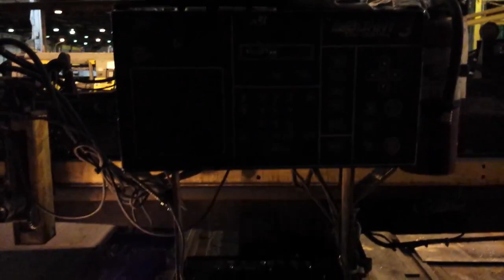The steel fabrication shop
You can see the massive cranes with spreaders rigged also you see plasma cutters and the flame burner in operation